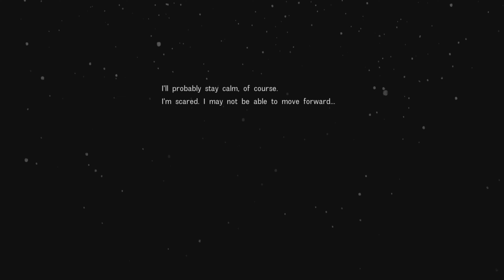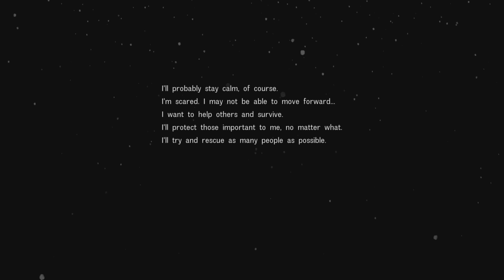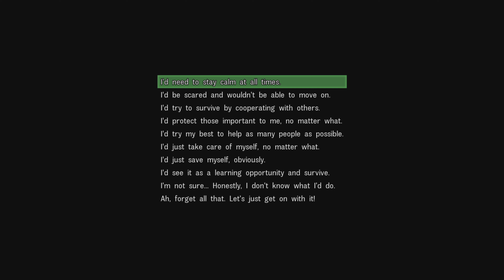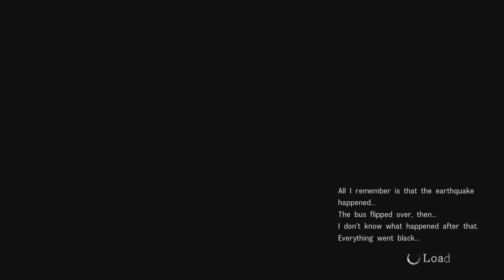Disaster Report 4: Summer Memories (1)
Playing Disaster Report 4: Summer Memories